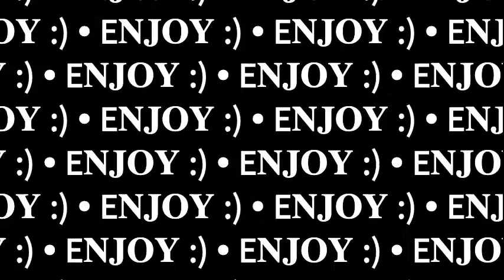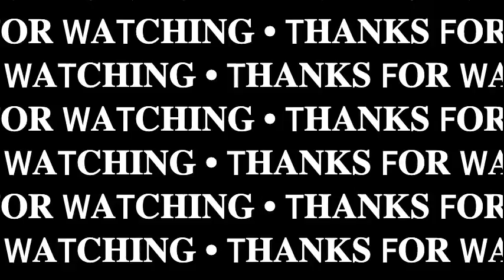NBA Deepest Shots